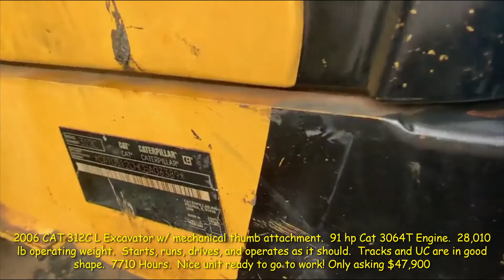2006 Cat 312CL Excavator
2006 CAT 312C L Excavator w/ mechanical thumb attachment.  91 hp Cat 3064T Engine.  28,010 lb operating weight.  It starts, runs, drives, and operates as it should.  Tracks and UC are in good shape.  7710 Hours.  Nice unit ready to go to work! Only asking $47,900

Delivery and finance are available. or give us a call!